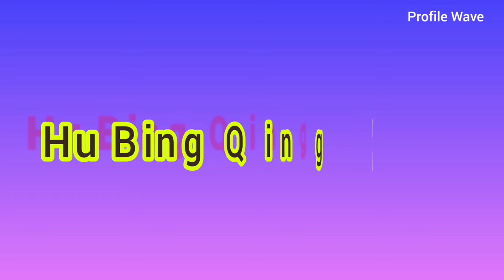Niu Jun Feng and Hu Bing Qing | Meet Yourself | Profile, Age, Birthplace, Height, ... | Biography